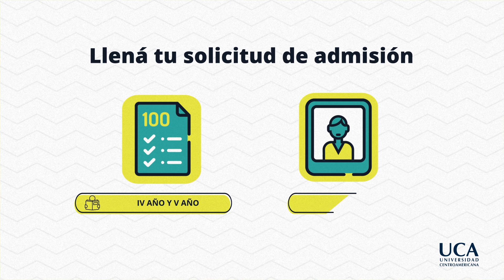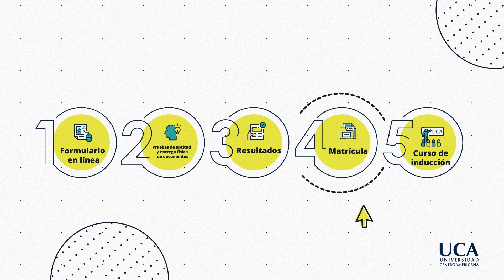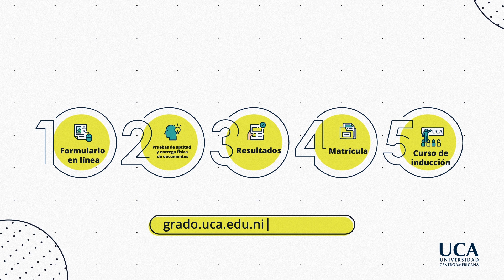Proceso de Admisión UCA